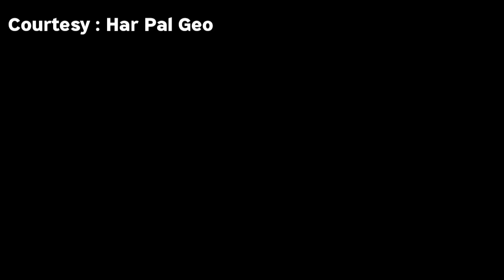Dil zaar zaar episode 46 | Dil zaar zaar episode 46 promo | dil zar zar today